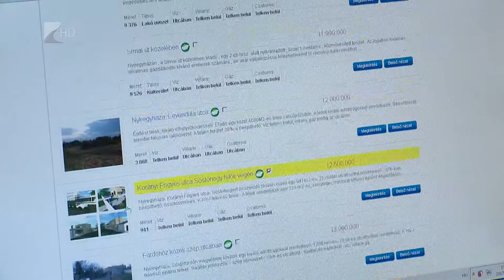Több értékesítő - Kölcsey Tv